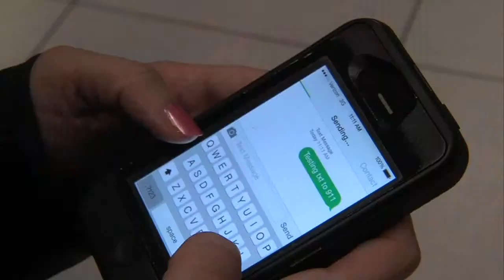Do you know how to handle an unexpected intruder?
An unexpected visitor, invading your home while you and your family are there.

It's something you don't expect to ever happen to you. But unfortunately, it happens more often than you might think.

And it's a pretty scary thought.